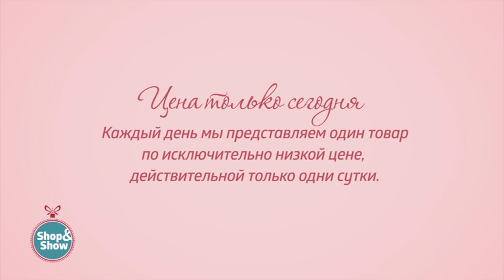[006-105-706] Водолазка «Луана». «Shop and Show» (мода)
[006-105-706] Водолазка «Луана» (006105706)